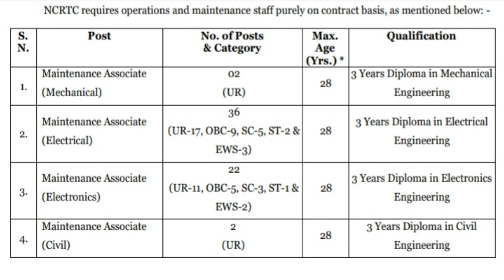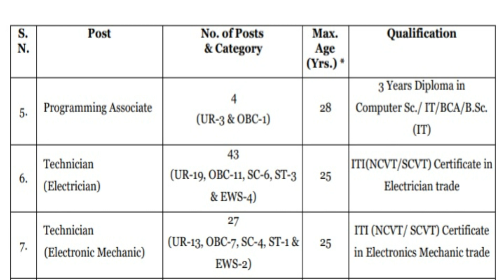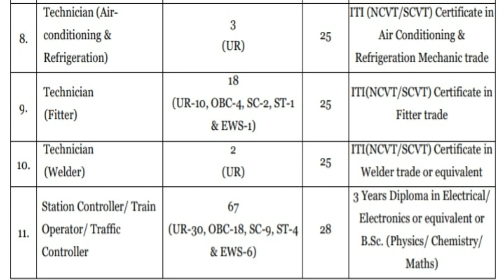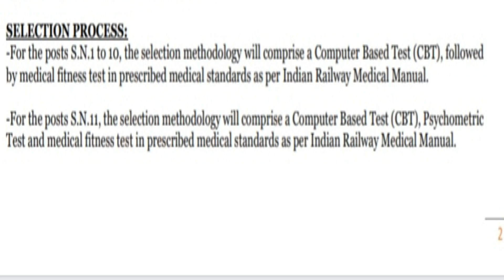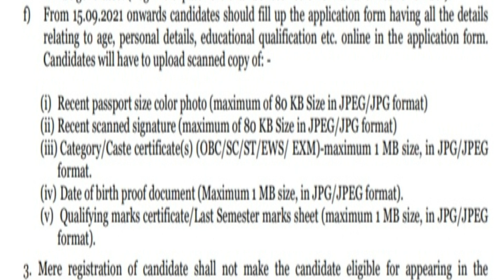NCRTC Recruitment 2021 | NCRTC Maintenance Associate, Technician, SC/TO/TC Bharti 2021 | Diploma/ITI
National Capital Region Transport Corporation (NCRTC) has given a notification for the recruitment of Maintenance Associate, Technician & Other – 226 Posts. Those Candidates who are interested in the vacancy details & completed all eligibility criteria can read the Notification & Apply Online.